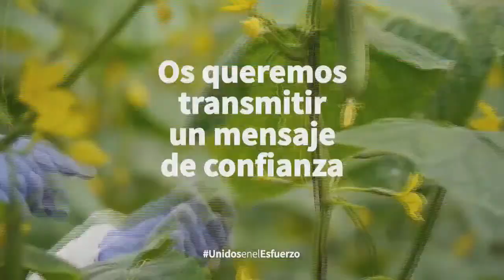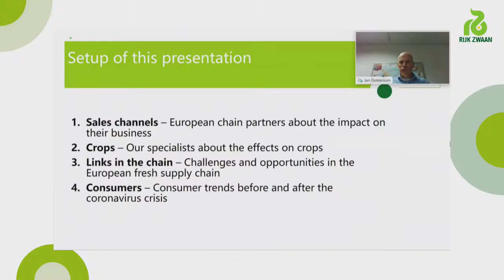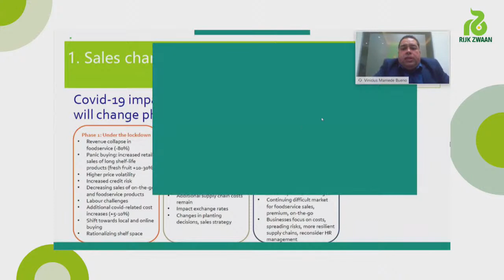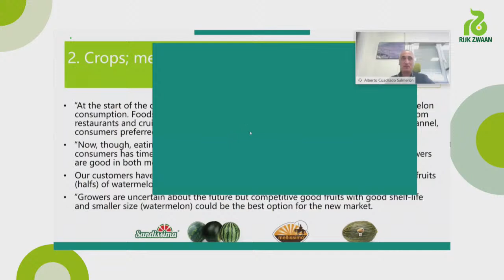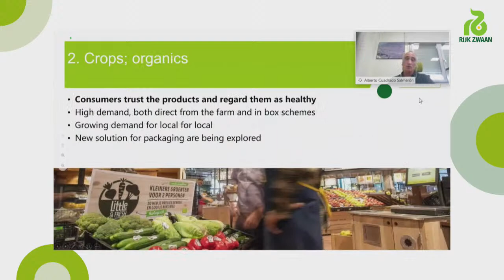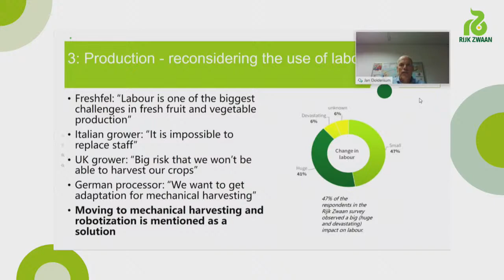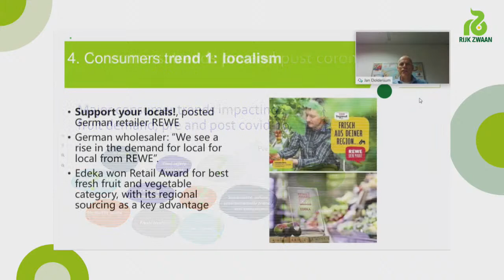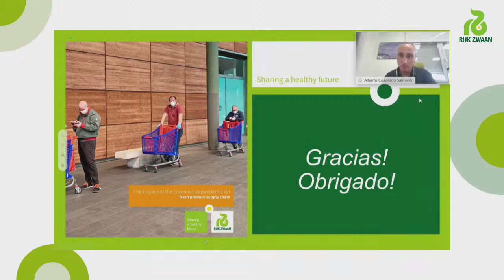Dinámica del mercado de hortalizas